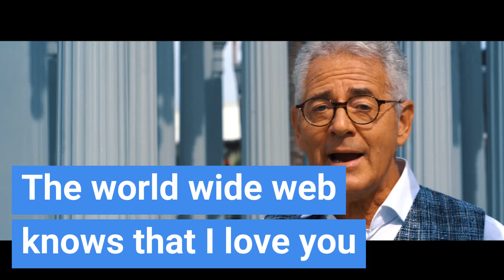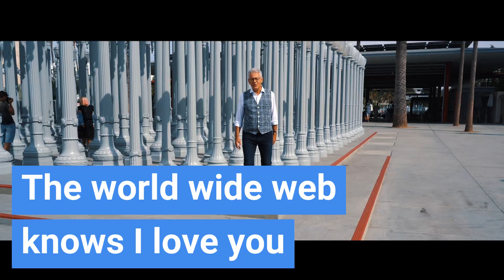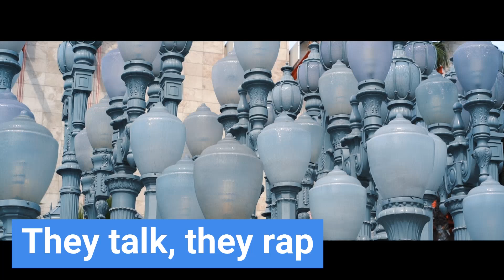Chit Chat Polka lyric video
While working on Johann Strauss melodies for Harry Coseman, one seemed very relevant: Tritsch-Tratsch. Translated as "Chit-Chat", I adapted it to the world's most formidable gossip machine, social media. This is the lyric video. For other Strauss songs, look for Harry Coseman on YouTube.

If you are interested in writing song lyrics, I recommend this book "Writing Better Lyrics" by Pat Pattison